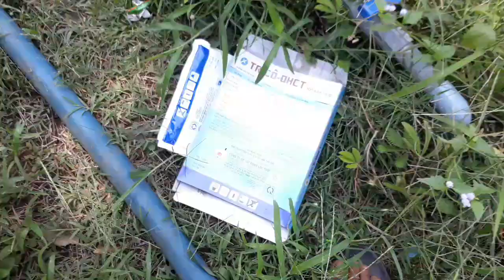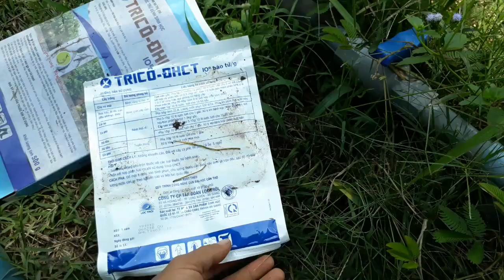Lợi ích của cỏ dại trong vườn cây ăn trái | Organic Farm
Chia sẻ kinh nghiệm làm nông nghiệp hữu cơ.